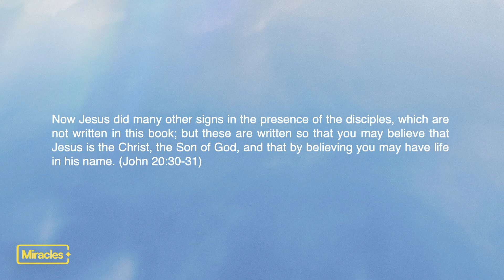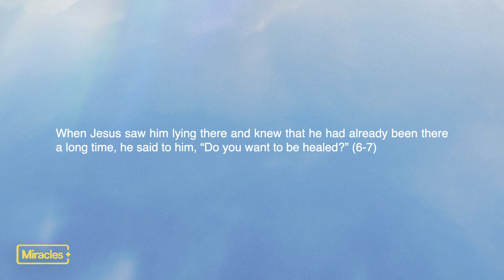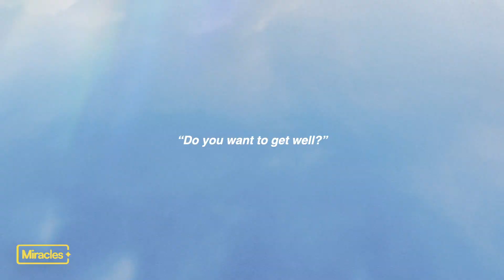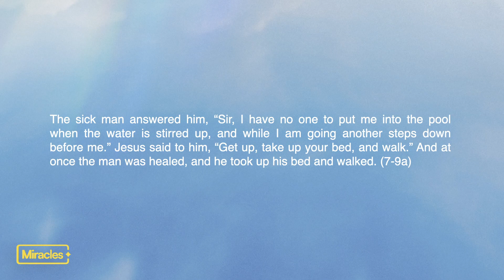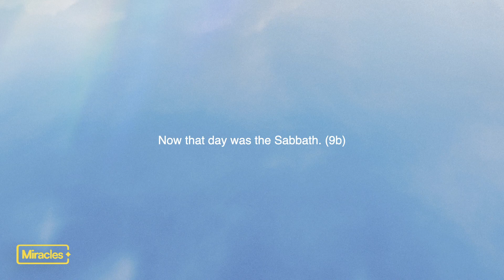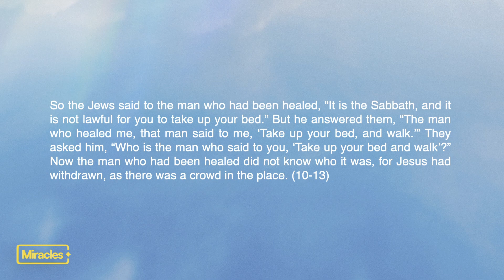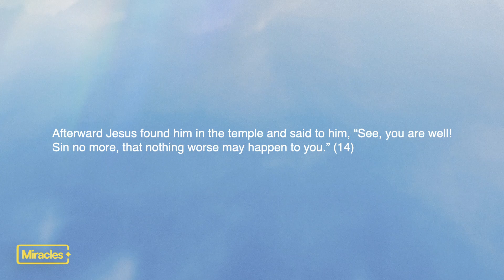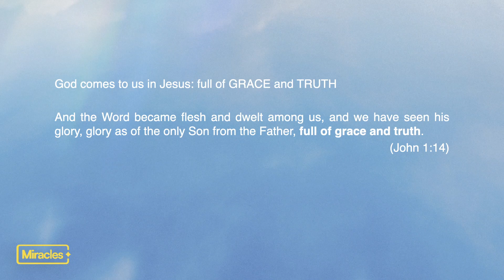Miracles Pt 3 - Healing the Paralyzed - Richard Kidger - Sun Jan 22, 2023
Pastor Richard Kidger continues our global Every Nation series, Miracles, looking at 7 miraculous signs that Jesus performed. This week, we look at the healing of a paralyzed man at the pool of Bethesda and how Jesus comes to us full of both grace and truth.